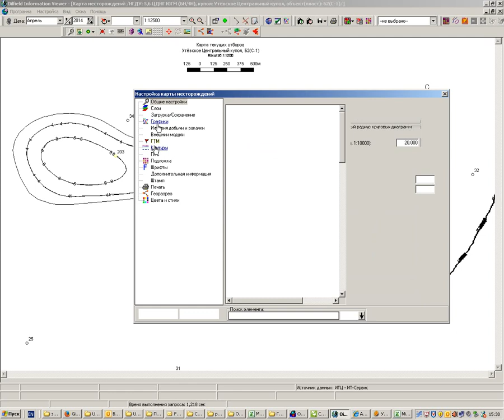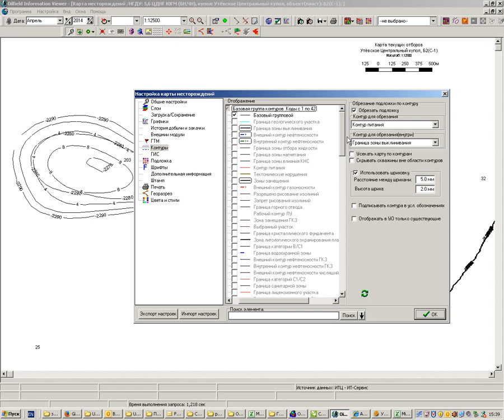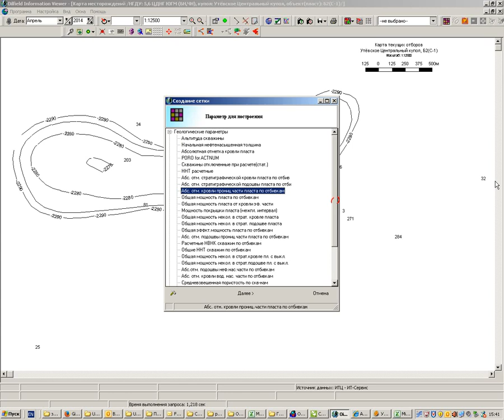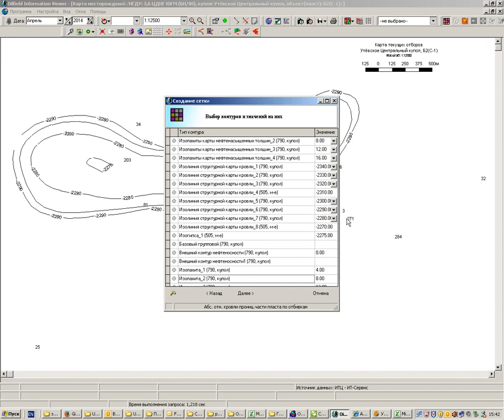Обучалка по профессии, запись личный с компьютера